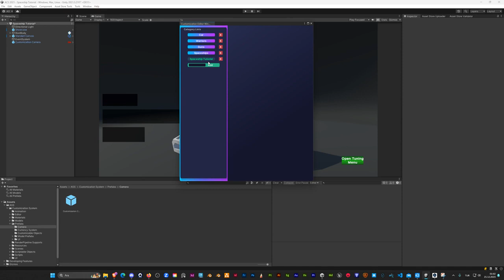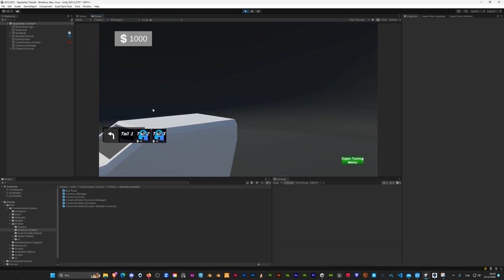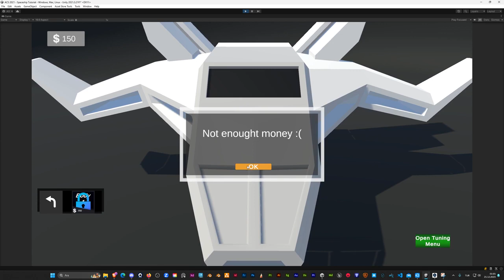ACS Tutorials #3 Shop System Setup